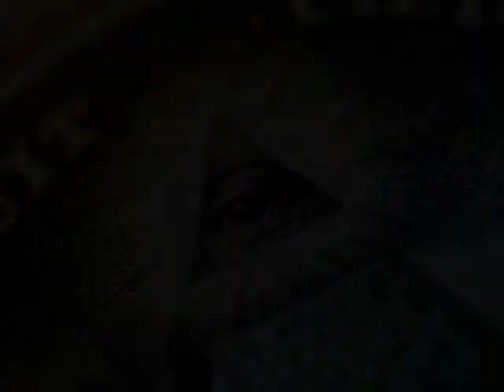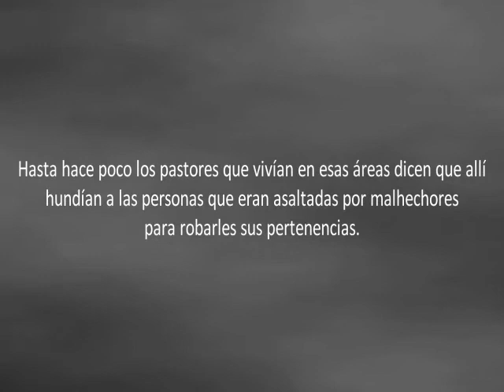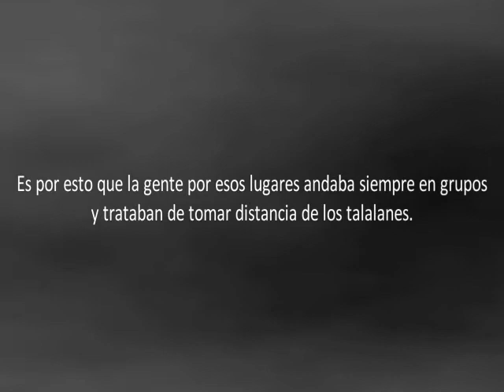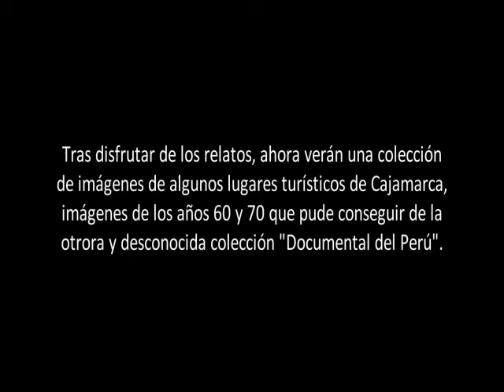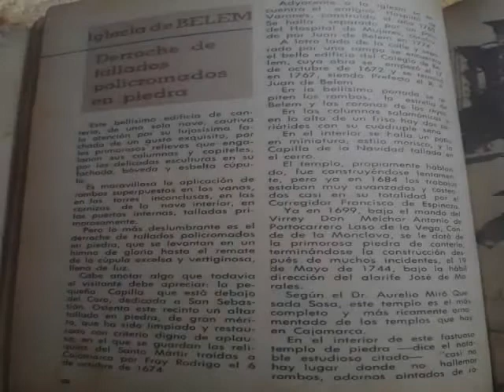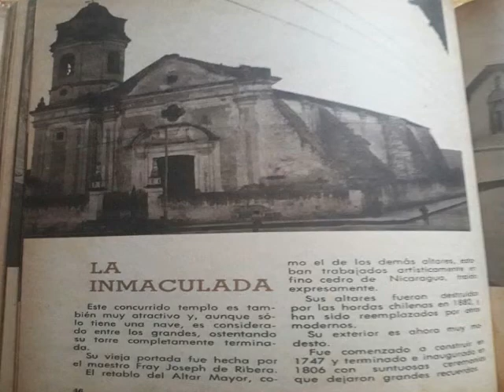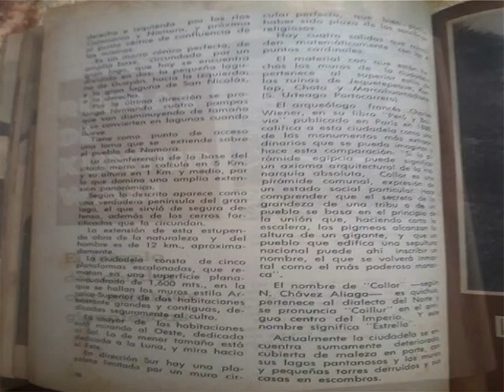Relatos de terror de Cajamarca (Perú)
Relatos de terror de Cajamarca, Leyenda Cuda Cajamarca.